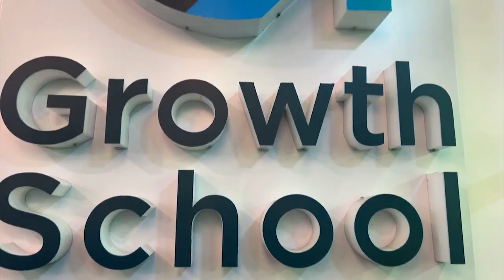How Growth School by Vaibhav Sisinty is enabling Learning from Top 1% - What Goes Behind Ep. 2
Watch how Vaibhav Sisinity went from hosting a single LinkedIn Workshop to building a 100 Cr+ Startup Growth School - a rapidly growing community of 2,00,000+ learners. Learn from Vaibhav Sisinity, Founder & CEO of Growth School who shares his entrepreneurship adventures - from Uber to Klook to building Growth School along with our Founder, CEO Gautam Rajesh Shelley in the 2nd episode of 'What Goes Behind' Podcast - Building Growth School.

About Growth School
Growth School is solving India's skilling gap by helping learners gain knowledge from the top 1% of Industry experts. Starting small with just 1 LinkedIn Workshop they've helped 2,00,000+ students upskill under expert guidance.

What Goes Behind
What Goes Behind is a Podcast exploring the Entrepreneurship Journey of Startup Founders, and exciting insights into their lives, careers & how they achieved this feat, hosted by AiSensy's  Founder Gautam Rajesh Shelley. Don't miss it, especially if you're an aspiring Entrepreneur.

0:00 - Introduction
1:30 - Vaibhav's Journey
2:38 - How CrazyHeads started
6:37 - Working with Uber
10:15 - Growing Klook
12:00 - Starting up again from scratch
13:10 - Building Growth School
16:31 - Growth School's Vision
20:00 - How Growth School functions
23:10 - MBA Vs Startup
28:46 - Building 70+ people team in 4 months
33:02 - Basics of building a good culture
36:16 - On Raising funds
42:02 - Mistakes to avoid
44:30 - How WhatsApp helps with customer engagement
46:20 - 3 Startup Tips for Entrepreneurs

About AiSensy
AiSensy is a Complete WhatsApp Engagement Suite built on top of Official WhatsApp Business APIs. Using AiSensy’s WhatsApp engagement Suite, Businesses can do WhatsApp Broadcasting, automate notifications & reminders, provide Live Chat on multiple devices & integrate WhatsApp Chatbot to automate sales & customer support.